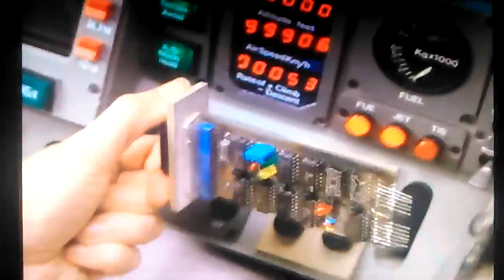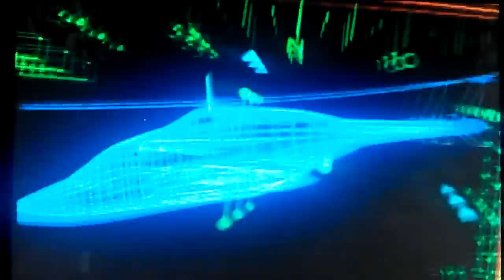AIRWOLF ,SEASON FOUR EPISODE TRAILER 3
EPISODE,#13 ROGUE WARRIOR,#14 GROUND ZERO,#15 FLOWERS OF THE MOUNTAINS,#16 THE KEY,#17 ON THE DOUBLE,#18 STORM WARNING TRAILER & OPENING THEME